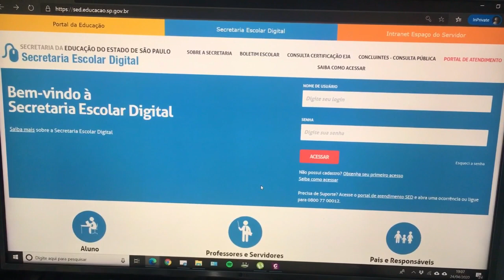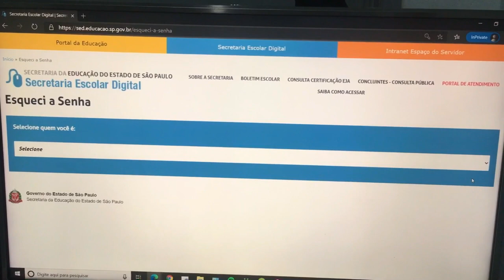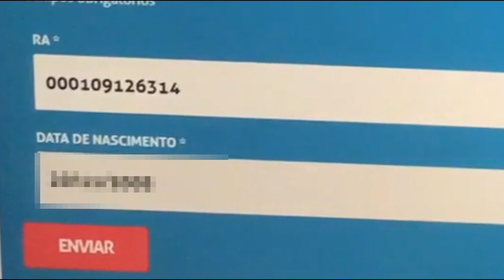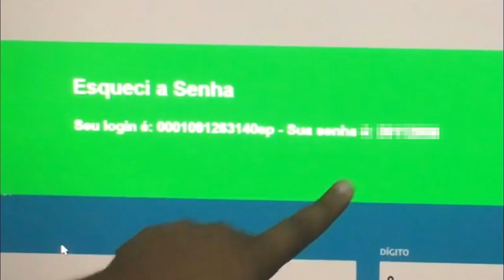Não sei minha senha do app CMSP, e agora?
Putz, você não sabe sua senha do CMSP, agora f#$% tudo!

Calma, sua senha são os oito dígitos da sua data de nascimento.
Eu mesmo, nasci dia 18 de abril de 1989 (18/04/1989).
Minha senha, se eu fosse aluno, seria 18041989.

Não se esqueça de preencher todos os dados corretamente senão você receberá a mensagem que o R.A. não existe.

Boa sorte e bons estudos!